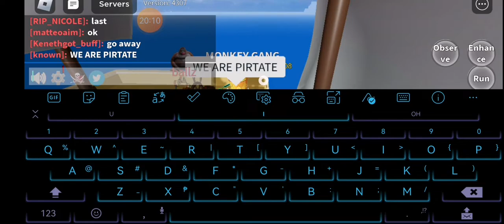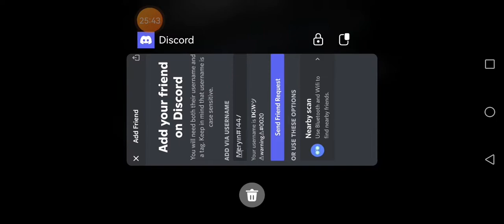I BECAME SANS IN BLOX FRUIT NOT CLICKBAIT %100 🤯🤯